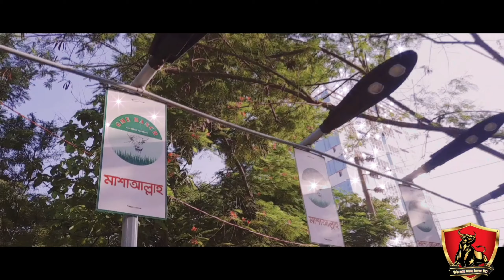Gme ranch Dhaka display centre /dam chawya hoche 36 lakh / 2021/ boss 2 / Masha allah / huge size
Gme ranch Dhaka display centre / boss 2 /Masha allah/ huge size /dam chawya hoche 36 lakh

Track : [Ncc Release ]
song :
artist :